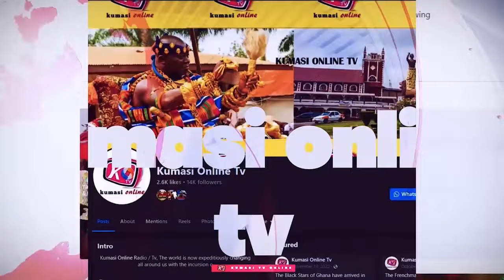JOHN DUMELO Accuses LYDIA of Murder for POWER - Shocking Accusations!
In this shocking episode, tensions rise as John Dumelo makes a startling accusation against Lydia, claiming her involvement in a murder! 😳 Join us as we dive into the courtroom drama that has everyone talking. Witness the emotional testimonies, unexpected twists, and the fight for justice unfold. Will the truth come to light, or will this case leave more questions than answers?